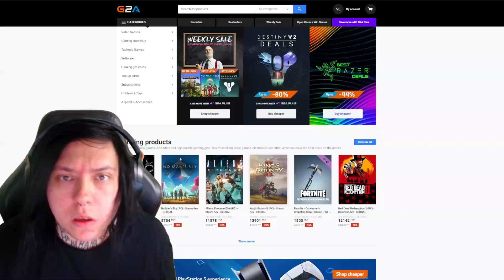VANDÁL KÉREGETŐK!! | HAJLÉKTALAN SZIMULÁTOR #3